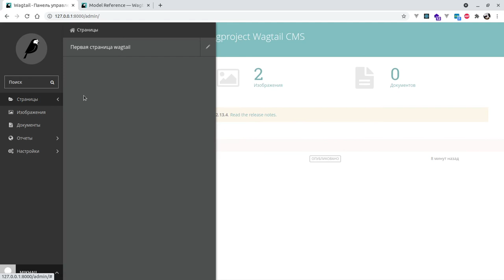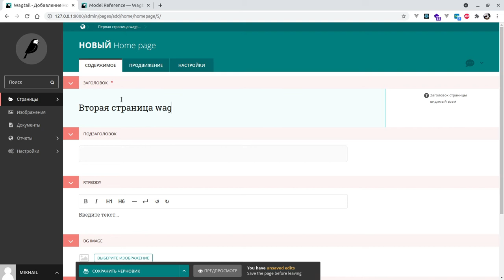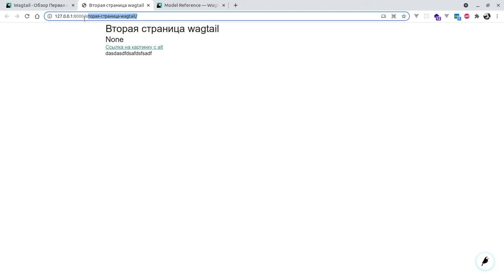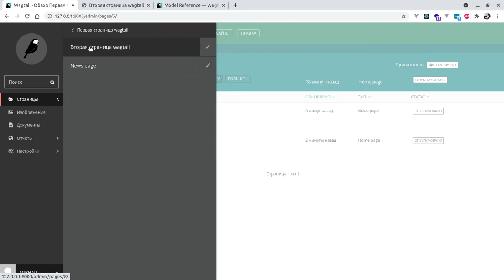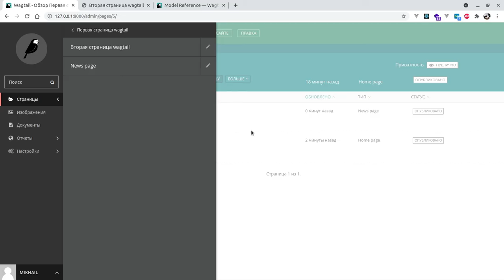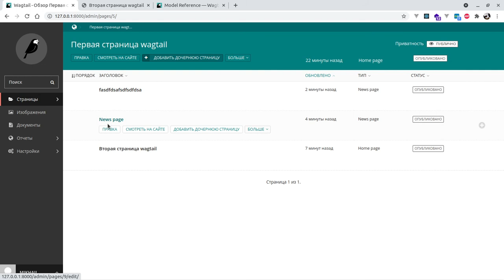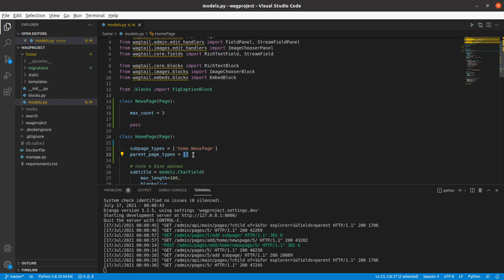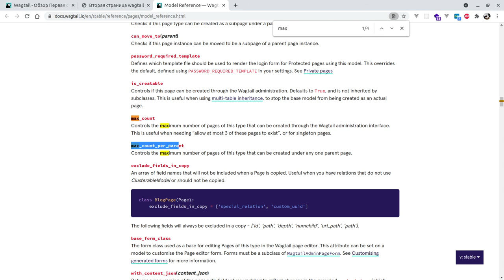Уроки по Wagtail 11 | Работа со страницами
В этом уроке я рассказываю о родительских и дочерних видах страниц в Wagtail. Определяя какой тип страниц родительский а какой дочерний а также максимальное количество страниц того или иного типа можно легко управлять структурой проекта.